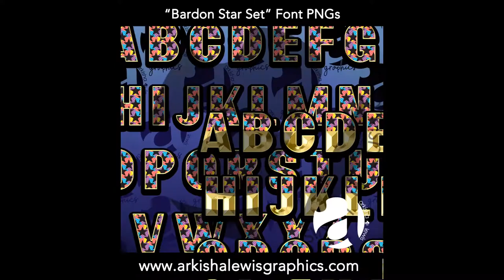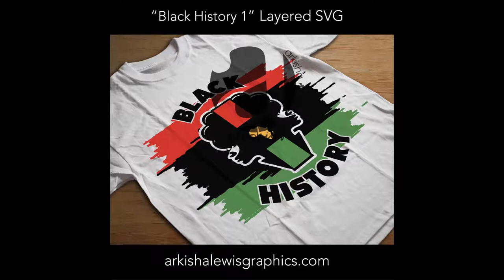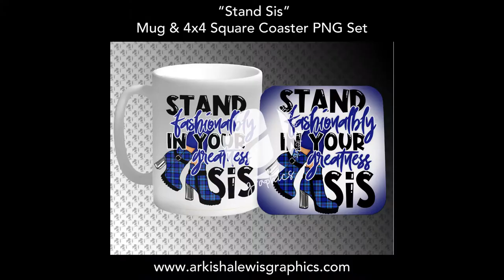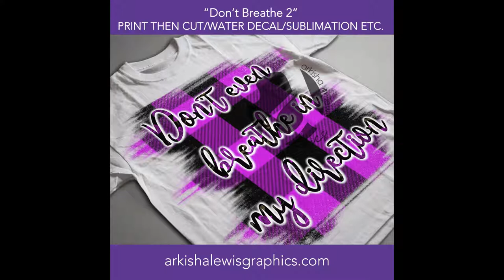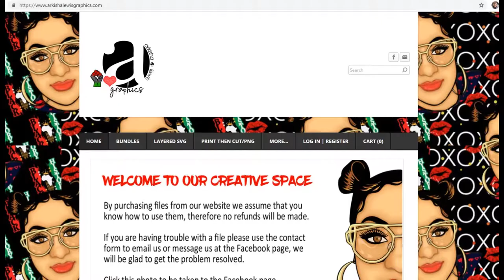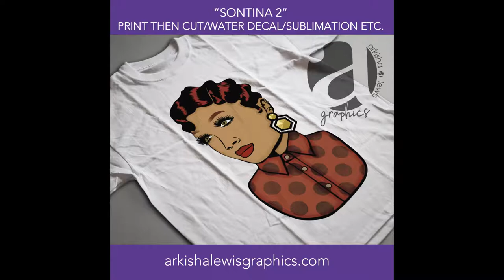SVG & PNG clipart graphics found on Arkisha Lewis Graphics Website.